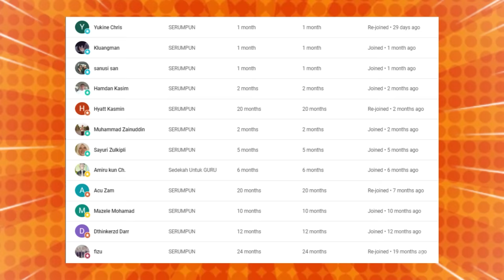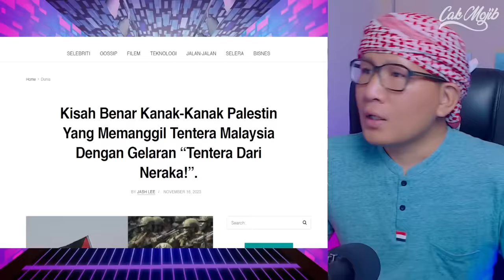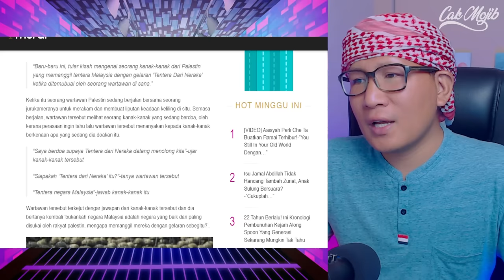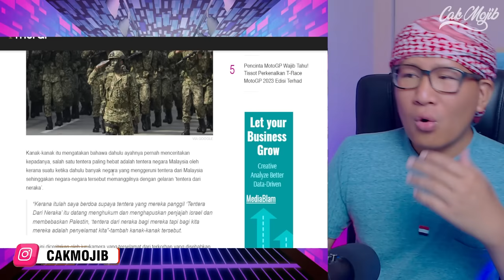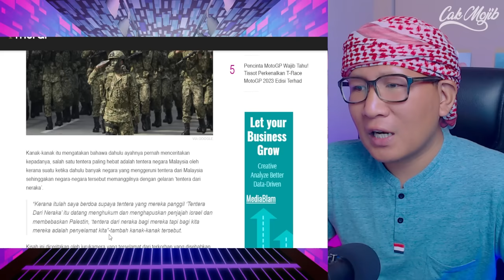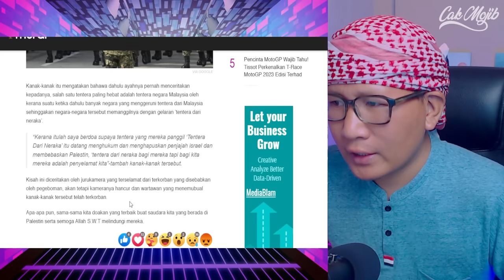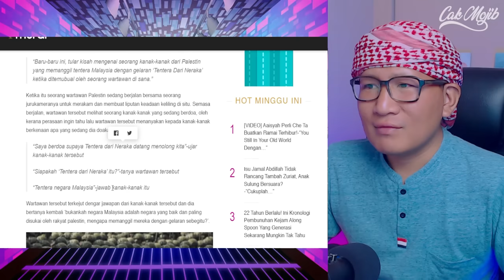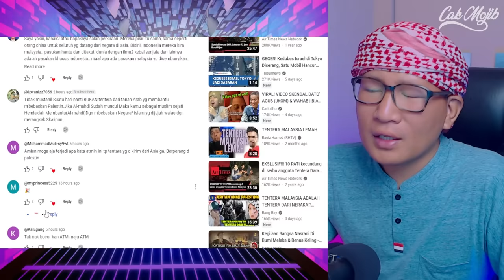VIRAL❗ TENTARA MALAYSIA ADALAH TENTARA DARI NERAKA❓ INI YANG DI NANTIKAN RAKYAT P4L5TIN4❗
GAES BANTU SUPPORT CHANNEL KITA :

+ @CAKMOJIB TV
+ @KEBUN CAKMOJIB